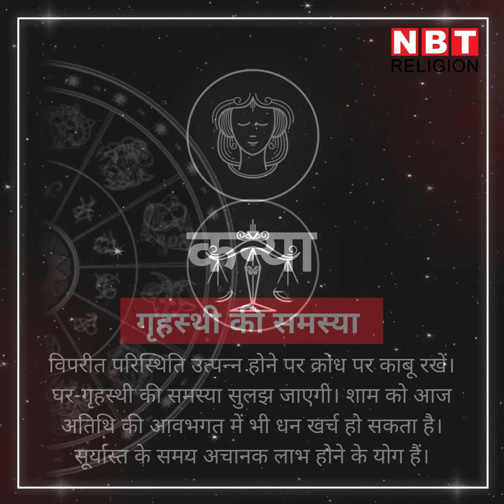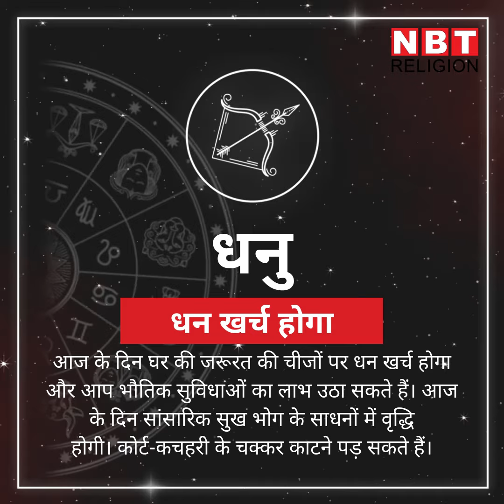rashifal 15 march 2021 , 15 मार्च राशिफल : इनके बनेंगे सारे काम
आज सोमवार को मकर, कुंभ, मीन और वृष इन चारों राशियों में दो-दो ग्रह बैठें हैं। मकर में शनि और गुरु, कुंभ में शुक्र बुध, मीन में सूर्य चंद्र और वृष में मंगल केतु विराजमान रहेंगे। ग्रहों के इस संयोग से सप्ताह का पहला दिन आपके ल‍िए कैसा रहेगा आइए जान लेते हैं?